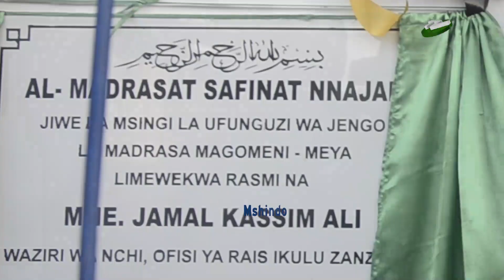WAZIR JAMAL ALIVYOPOKELEWA NA DUFU MWANANA JIMBONI ALIPOPFIKA KUFUNGUA MADRASA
Kwa Habari zaidi za Burudani /Michezo / Siasa / KiJamii na Utamaduni Usisite Kutembelea MSHINDO tv ONLINE -
Wasiliana Nasi Kupitia

Bunge bungeni Tanzania Uchumi wa buluu zanzibar